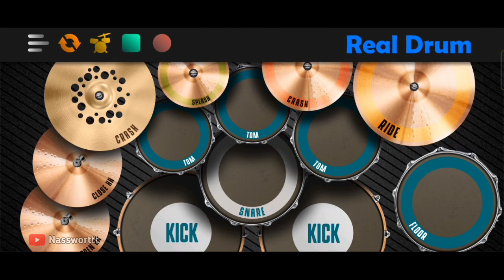DJ ASMALIBRASI - JADIKAN HANYA AKU SATAU SATUNYA - TIK TOK VIRAL | REAL DRUM COVER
•Masih belajar